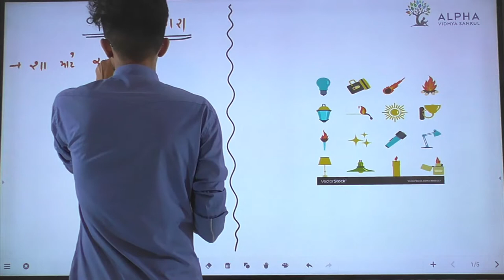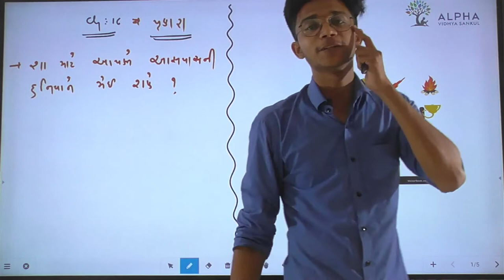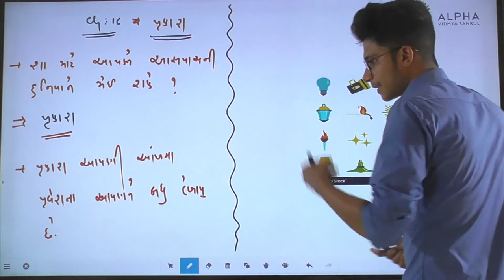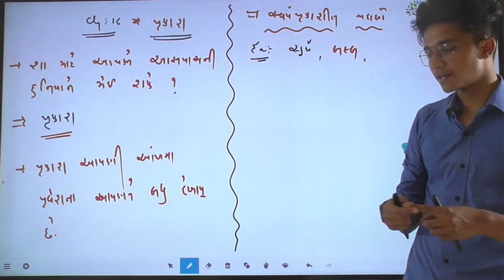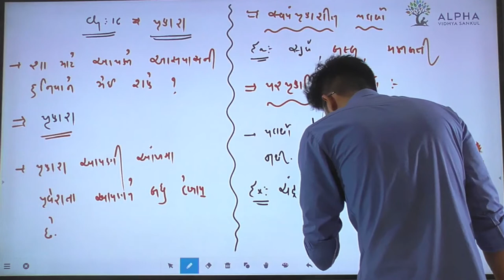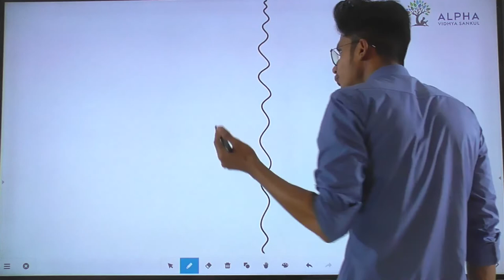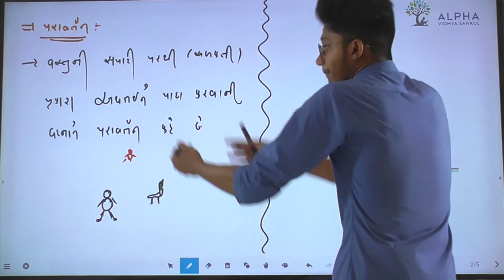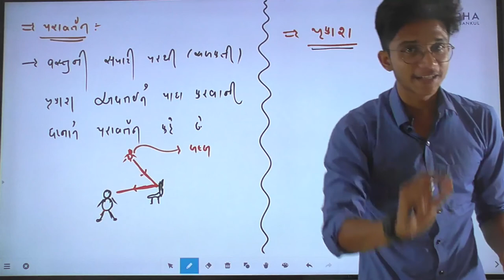Ch 16 | Light | Lec 1 | Introduction | Std 8 | Physics | Alpha Vidhya Sankul | in Gujarati